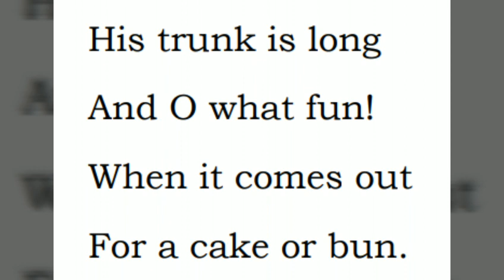5th std | new syllabus 2017 | 2nd language | English | 1st poem | lyrical video | The elephant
5th std | new syllabus 2017 | 2nd language | English | 1st poem | lyrical video | The elephant
Share to help 5th std students.
Gud luck